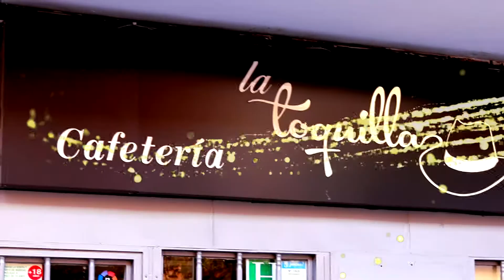Restaurante la toquilla - saludos navideño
los amigos del Restaurante La Toquilla en Madrid les saluda y desea lo mejor para el nuevo año